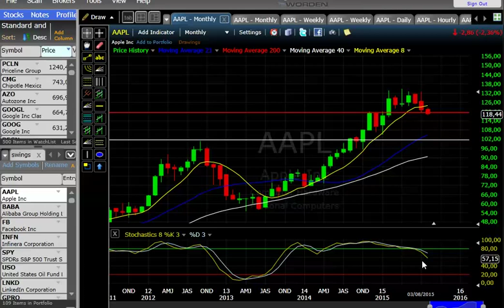aapl analisis graficos mensuales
graficos mensuales de aapl en negativo